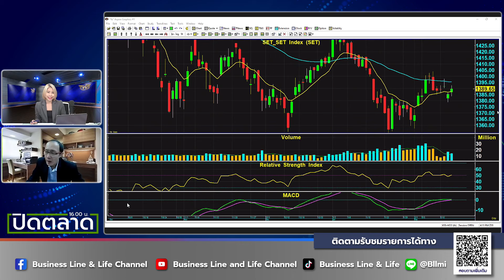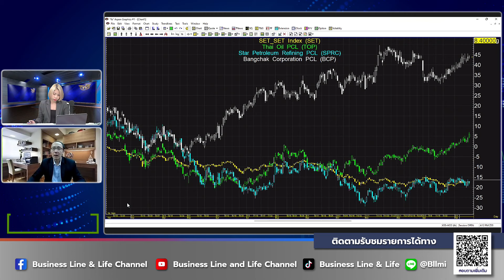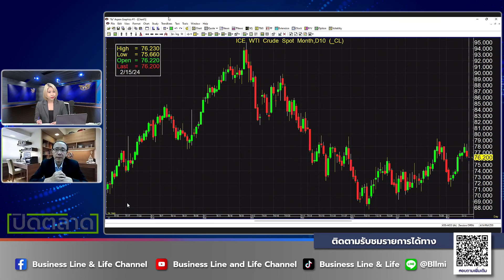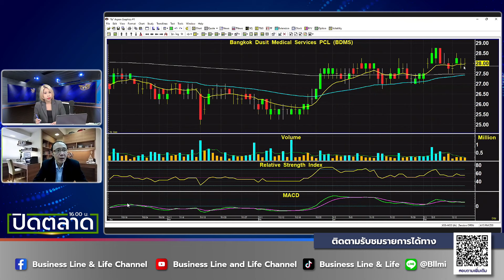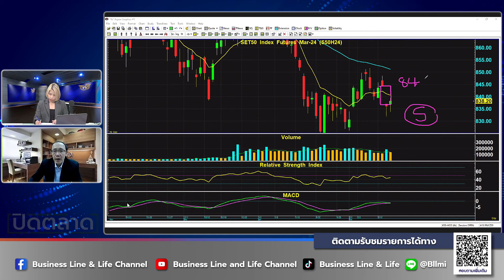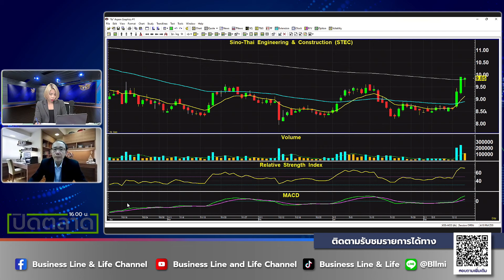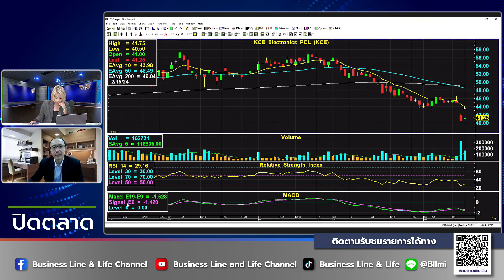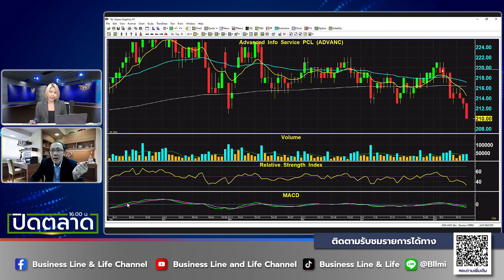ชัยยศ จิวางกูร 15-02-67 On Business Line & Life